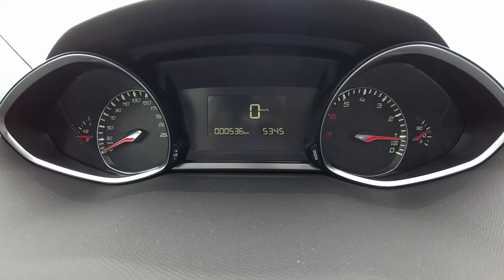2014 Peugeot 308 SW 1.2 130 PS Acceleration 0-100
Samochód roku 2014 w wersji kombi na kanale Detailed Look At Cars. W sprincie do setki wypada całkiem nieźle. Zwłaszcza, że pod maską znajdziemy tylko trzy cylindry. Już niedługo pełny test!